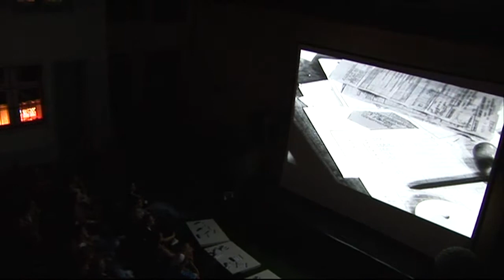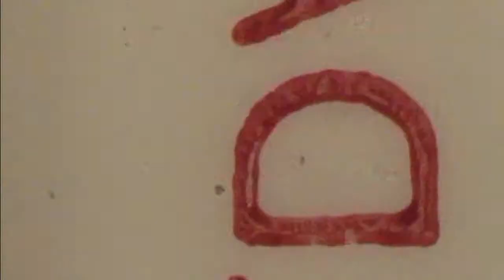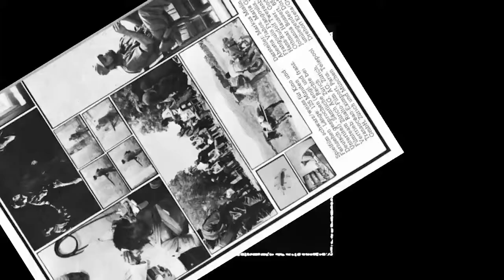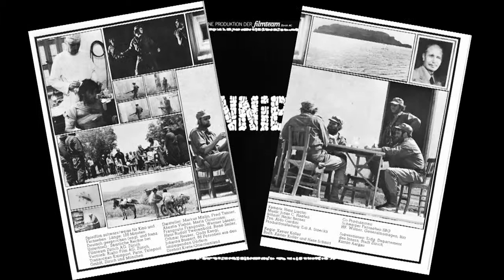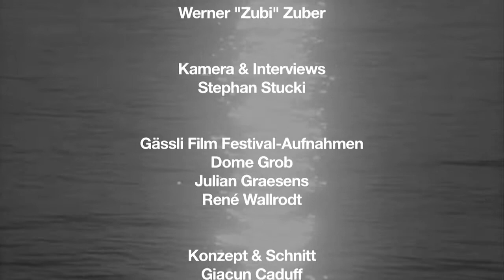Xavier Koller's Debutfilm im Gässli (Making-Of)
Das Gässli Film Festival ist ein gemeinnütziger Anlass, der für junge Filmemacher und die Bevölkerung in der Region Basel organisiert wird. Das Ziel ist es, Jugendliche fürs Filmemachen zu begeistern und den Filmtalenten von Morgen die Möglichkeit zu geben, ihre Werke einem grösseren Publikum zu präsentieren. Dafür lädt das Festival einen international bekannten Filmemacher nach Basel ein, der seinen Debütfilm zeigt und den Jugendlichen im charmanten Ambiente des Gerbergässli Tipps und Tricks mit auf den Weg gibt.

Mach mit, komm ins Gässli - Get Inspired!